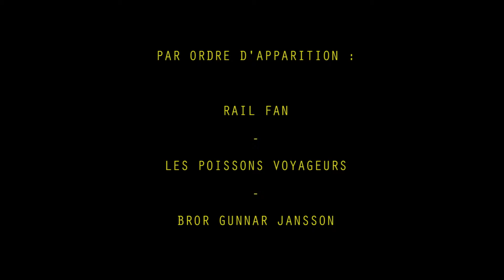Concerts de La Cour des Aulnays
Fête de la Nature à La Cour des Aulnays, 17 mai 2015
Avec Rail Fan Band, Les Poissons Voyageurs et Bror Gunnar Jansson